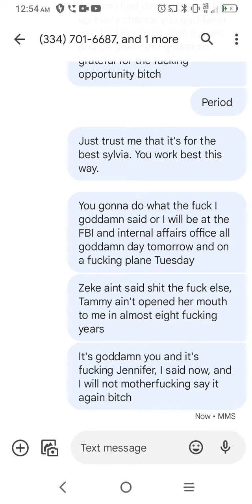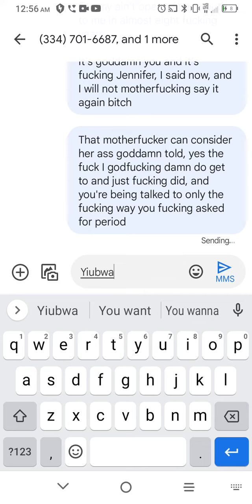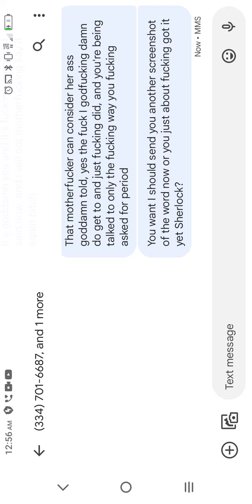ya just about got it figured tf out yet Sherlock?